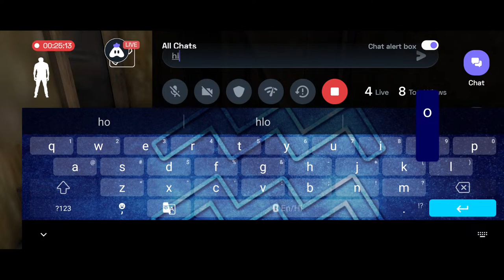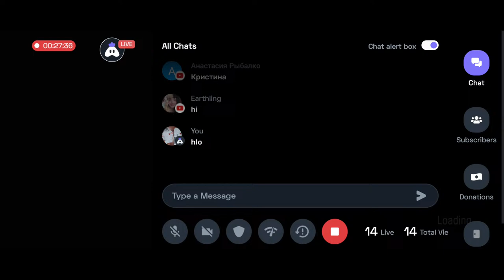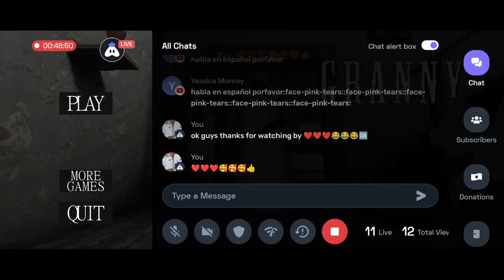Granny Chapter 1 Sewer Escape Full Gameplay Hindi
Welcome to granny chapter 3
granny chapter 3 full gameplay
granny chapter 3 new gameplay
granny chapter 3 new escape gameplay
helicopter escape video granny chapter 3
helicopter escape from granny house
helicopter escape
granny 3 new update gameplay
granny and grandpa 3

here is a mission -
to escape from granny house
granny 2 boat escape
boat escape in granny 2
granny 2
escape from granny house
weapon key
padlok key
safe key
spark plug
gasoline
boat starring
cutting pliers
boat key

granny
granny granny 2
granny 3
granny 4
granny 5
granny and grandpa
granny grandpa
granny dance
granny scary
granny bhoot
granny ghost
granny sound

Good luck!